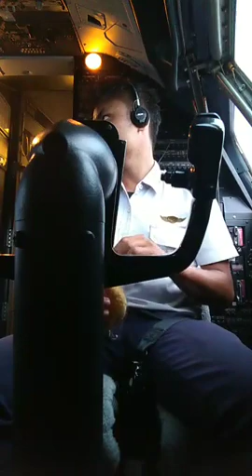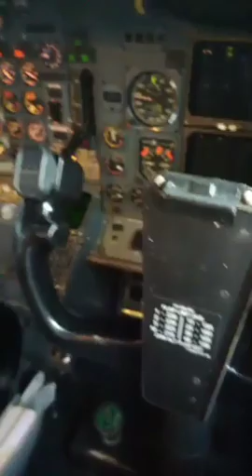Daily VLOG-Nunggu Boarding-Bandara Pekanbaru